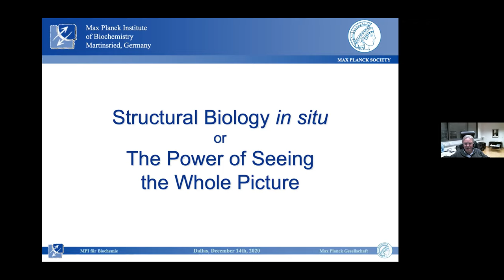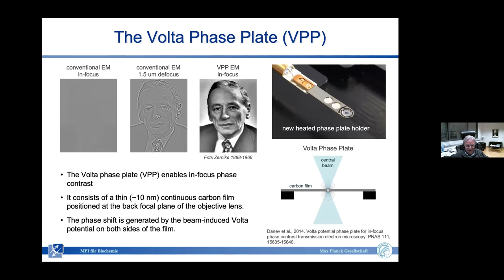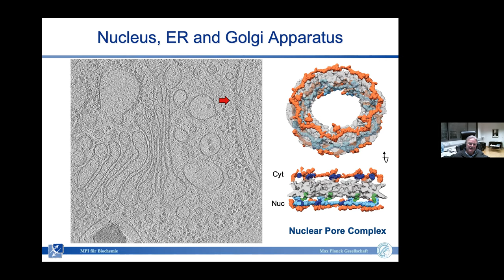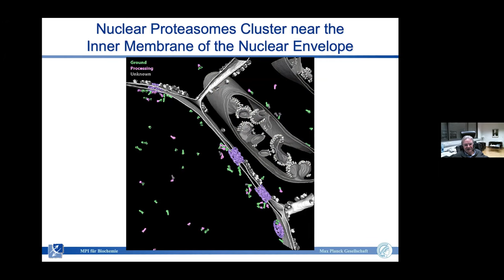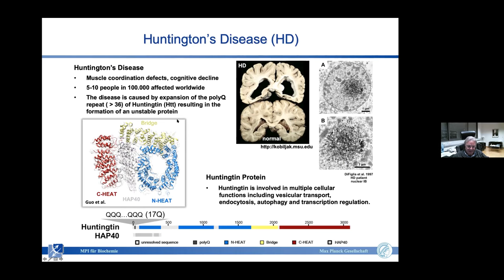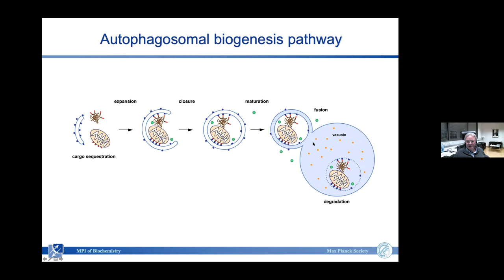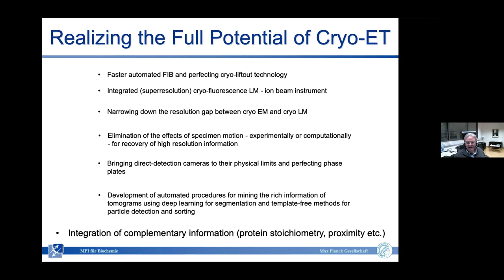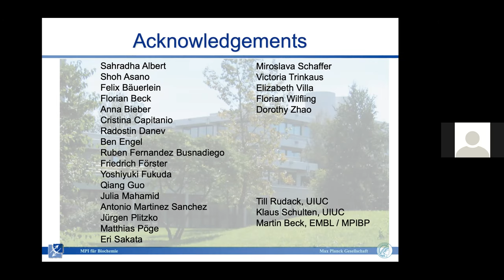Wolfgang Baumeister, Ph.D. ~ 12/14/2020 ~ Physiology Seminar Series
"Structural Biology in situ or the Power of Seeing the Whole Picture"
Dr. Baumeister is Director, Molecular Structural Biology, Max Planck Institute of Biochemistry

Dr. Baumeister was hosted by George DeMartino, Ph.D., Professor, Department of Physiology,  UT Southwestern Medical Center.